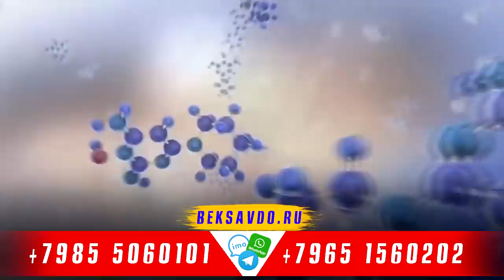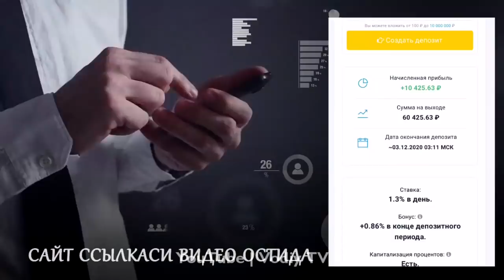Махмуд Мурадов Ўзбекистонда МАШИНА СОТИБ ОЛДИ / Хабибга 4та янги рақиб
. Махмуд Мурадов Ўзбекистонда МАШИНА СОТИБ ОЛДИ / Хабибга 4nf янги рақиб

ЮФС ва ММА оламида юз бераётган сўнги хабарларни сизларга етказишга тайёр бўлиб турибмиз.
Бугунги ролик янгиликлари анонси билан танишинг:
1. Махмуд Муродов ватанига қайтиб келди. Хамюртимиз Бухорода янги машина сотиб олди. Қора тойчоқ Муродовга нечпулга тушди?
2. ЮФС президенти Дана Уайт Хабиб Нурмагомедов учун 4та рақибни эълон қилди? Хабиб 30-жангини булардан кимга қарши ўтказади?
3. Промоушен президенти Тони Фергюсон учун нега айнан Чарльз Оливейра рақиб қилиб танланганига фикр билдирди.
Бугунги ролигимизда шу ва бошқа қизиқарли хабарлар билан ўртоқлашамиз, ундан ташқари Махмуд Муродовнинг янги машинасини қандай русумда эканлигини хам намойиш этамиз.

Videomizda foydalanilgan musiqalar: vodiy tv tony ferguson khabib nurmagomedov